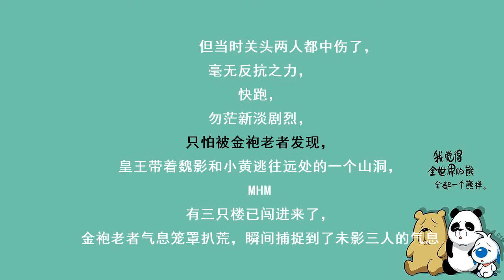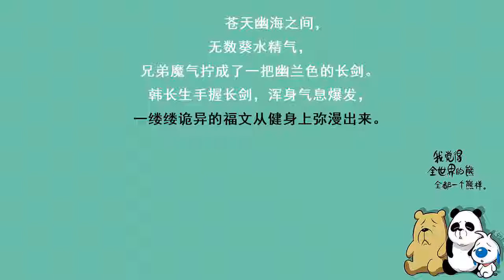第2059集 符文弥漫（限免专辑《至尊豪少》已上线，每500人订阅，本书爆更1集）